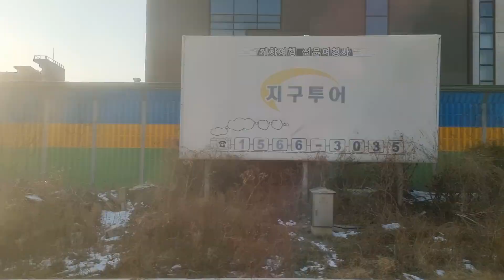금천구청 - 서울 간 구간을 달리는 부산발 서울행 KTX 032 열차